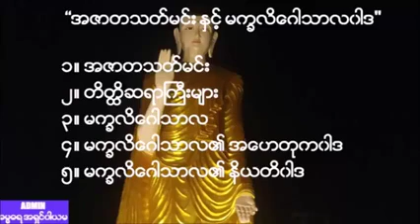အဇာတသတ္မင္း ႏွင့္ မကၡလိေဂါသာလဝါဒ တရားေတာ္ 11.10.2019 အ႐ွင္​ကုမာရ